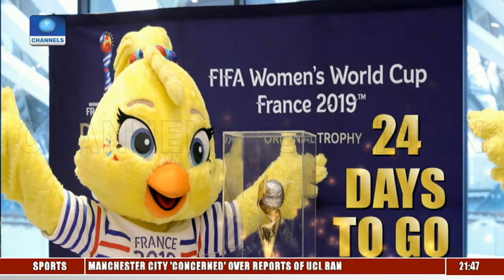WAFU Cup: Super Falcons In Superiority Test |Sports Tonight